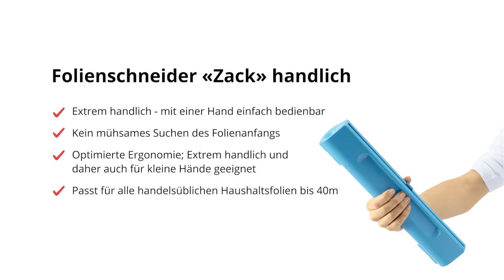Folien-Schneider «Zack» handlich von Betty Bossi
Der beste Folien-Schneider aller Zeiten!

Der neue Folien-Schneider «Zack» passt selbst in kleinste Hände. Und braucht erst noch weniger Kraft! Sieh dir an, was unsere Tester meinen!